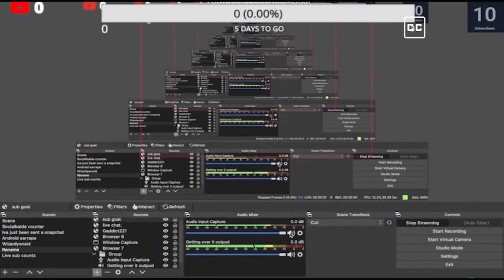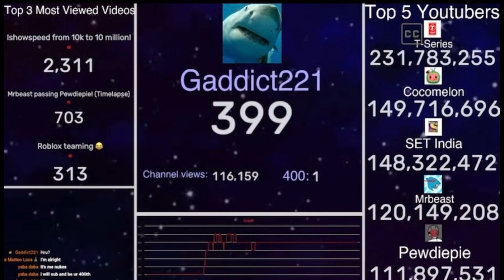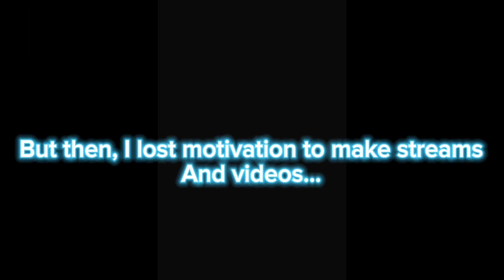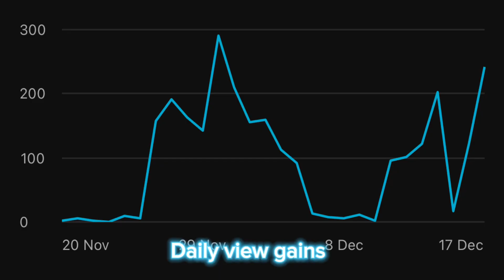2,000 Subscribers! Thank you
Thank you, from the bottom of my heart, for supporting me all this way. From streaming for 45 minutes a day with 0 viewers to 2,000 subscribers is an unimaginable feat which I never thought would become true.